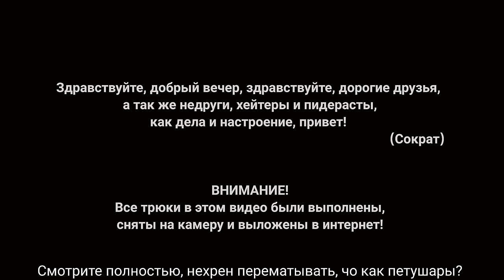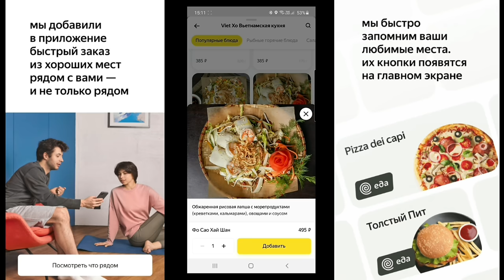"Перелезаем через заборы в костюме с Алексеем Щербаковым" (ток шоу) 2ой выпуск!